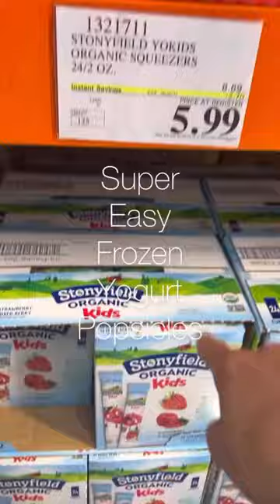Super Easy Frozen Yogurt Popsicles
These have been a hit since John Robert was a baby! Also great to pack in a to go lunch bc they will act as an ice pack, keeping your food cold. Even if they melt, then you simply have a cold yogurt pouch which is what you bought at the store to begin with 🤷🏼‍♀️